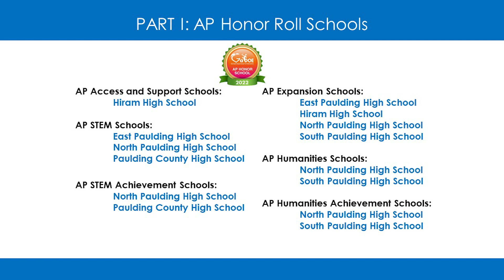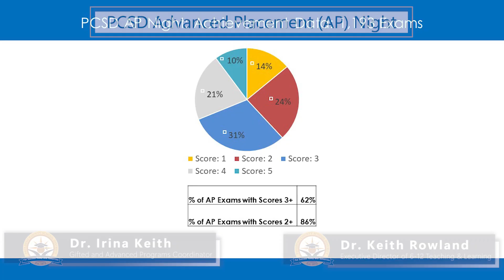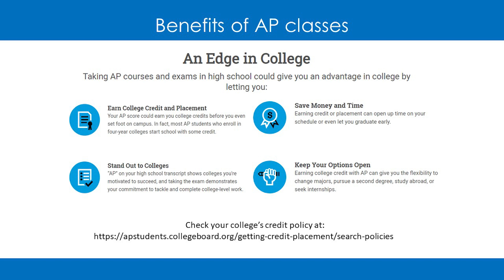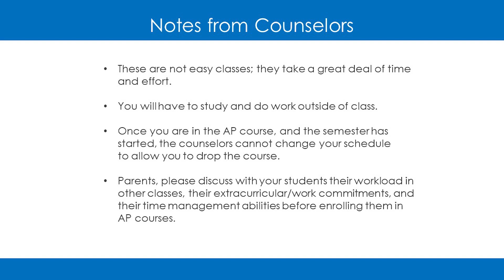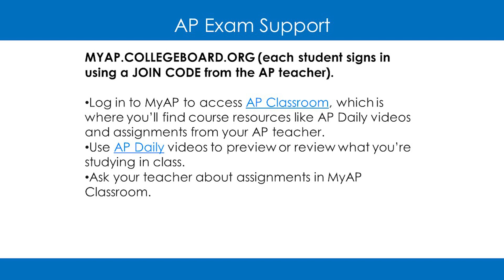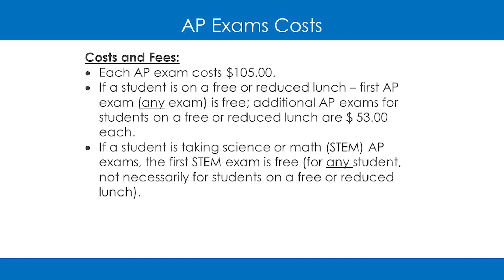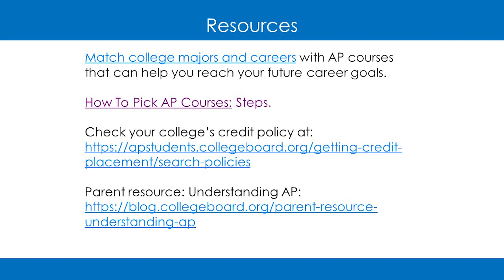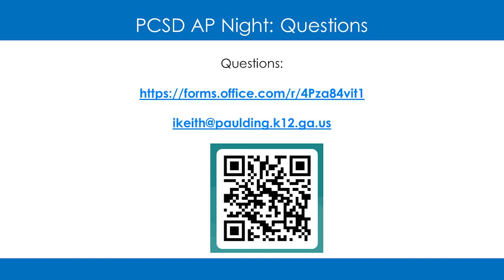Advanced Placement (AP) Information Video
Join us Thursday, March 16, 2023 at 6:00 p.m. for the premier of the school district's information video on Advanced Placement courses. This video will offer high school students, and soon-to-be high school students, all the information they need about participating in AP courses and taking AP exams.